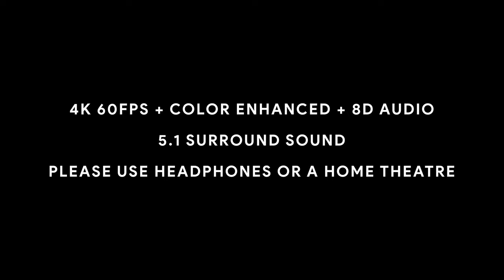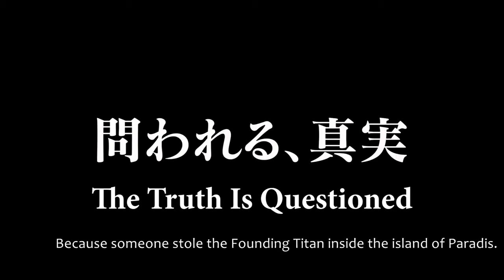Attack on Titan Season 4 (Final Season) Trailer in 4K 60FPS 8D Surround Sound | English Sub - 進撃の巨人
Attack on Titan Season 4 (Final Season) Official Trailer in 4K 60FPS 5.1 Surround Sound with 8D Audio | English Subtitled

Attack on Titan Season 4 Trailer in 4K 60FPS 8D Audio (5.1 Surround Sound).

Shingeki no Kyojin Season 4 Trailer in 4K 60FPS 8D Audio (5.1 Surround Sound).

Feel free to do reaction videos for this trailer, no attribution required.
TVアニメ 進撃の巨人 The Final Season PV
TVアニメ「進撃の巨人」The Final Season
NHK総合にて放送予定
原作　諫山 創（別冊少年マガジン連載／講談社）
監督：林祐一郎
シリーズ構成：瀬古浩司
キャラクターデザイン：岸 友洋
総作画監督：新沼大祐
演出チーフ：宍戸淳
エフェクト作画監督：酒井智史 古俣太一
色彩設計：末永絢子
美術監督：小倉一男
画面設計：淡輪雄介
3DCG監督：上薗隆浩
撮影監督：浅川茂輝
編集：吉武将人
音響監督：三間雅文
音響効果：山谷尚人（サウンドボックス）
音響制作：テクノサウンド
アニメーションプロデューサー：松永理人
制作：MAPPA

エレン・イェーガー：梶 裕貴
ミカサ・アッカーマン：石川由依
アルミン・アルレルト：井上麻里奈
コニー・スプリンガー：下野 紘
サシャ・ブラウス：小林ゆう
ヒストリア・レイス：三上枝織
ジャン・キルシュタイン：谷山紀章
ライナー・ブラウン：細谷佳正
ハンジ・ゾエ：朴 璐美
リヴァイ：神谷浩史
ジーク：子安武人
Final Season of Shingeki no Kyojin.